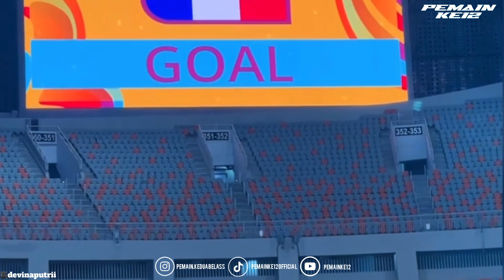MOMENT AFTER MATCH PRANCIS VS KOREA SELATAN PIALA DUNIA U17